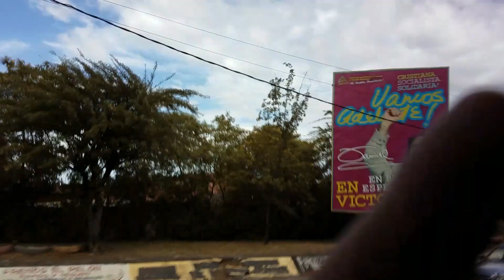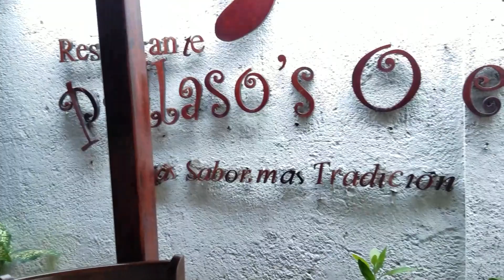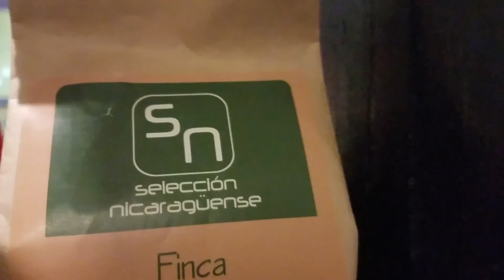COSAS BUENAS (Estelí, Nicaragua)